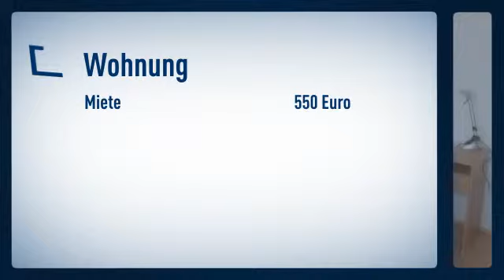Pempelfort: Kleine 2 Zimmer Wohnung mit Wohnbereich, Schlafzimmer, Duschbad sowie kleiner sepa